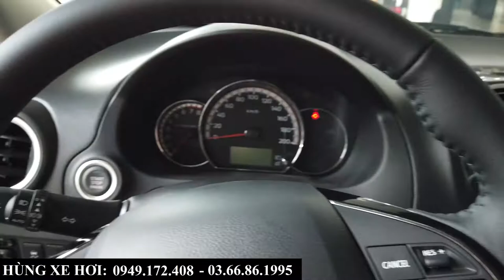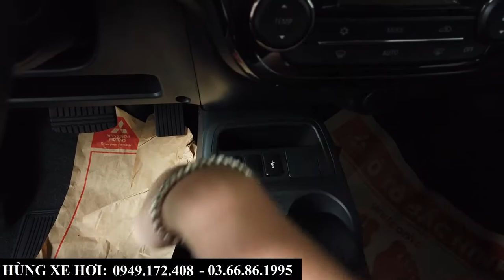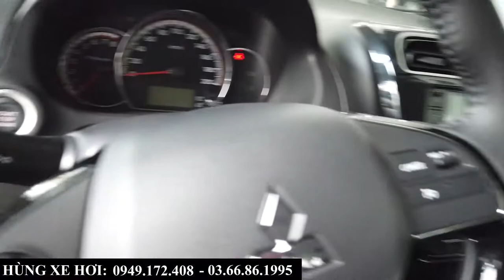"Soi nhanh" Mitsubishi Attrage Premium CVT 2021| Xe nhập, Giá hợp lý, Option ổn| Giá xe tháng này ?!